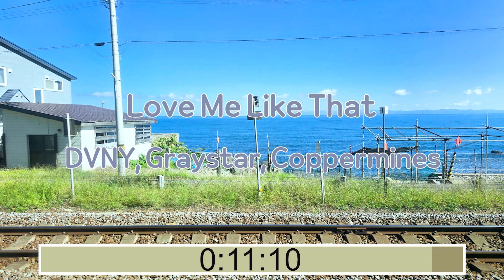DVNY, Graystar, Coppermines - Love Me Like That